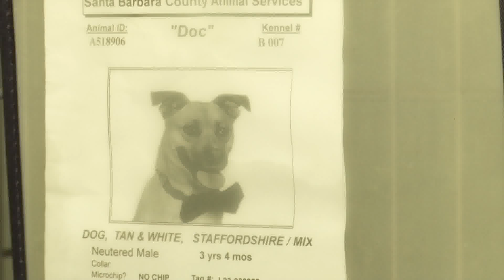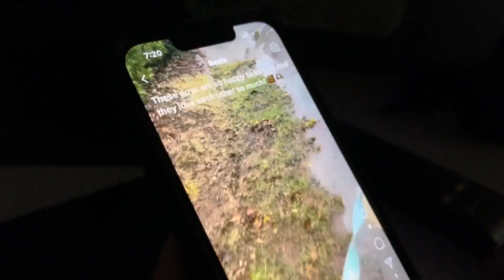Animal Services offers tips to keep canine respiratory illness at bay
Animal Services offers tips to keep canine respiratory illness at bay [(1010840)] | Read the full story